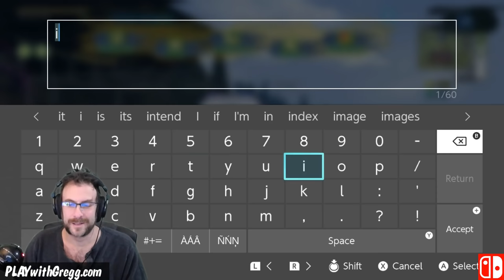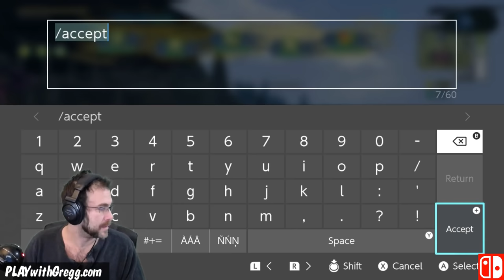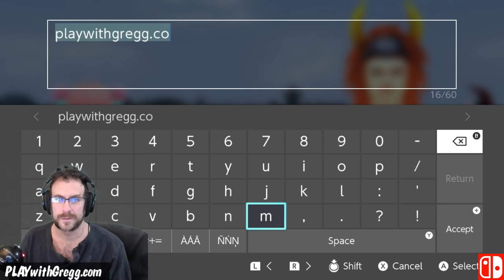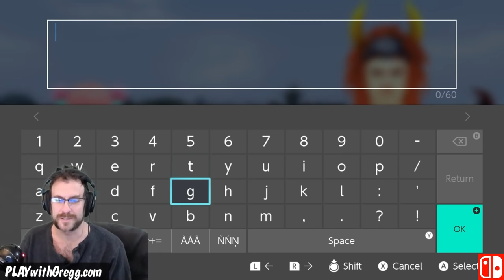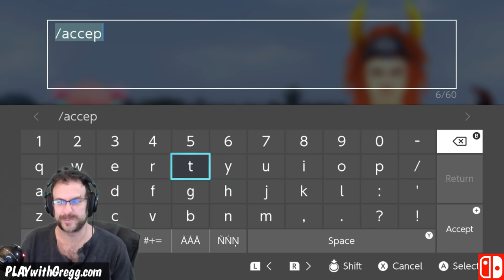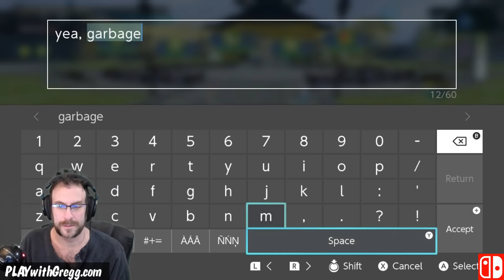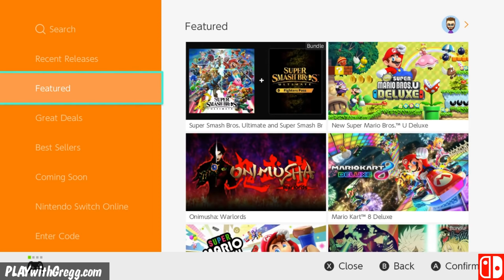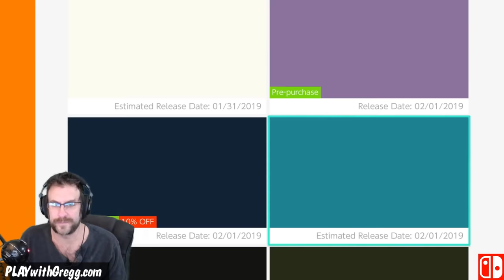ONIGIRI Gameplay - NINTENDO SWITCH - Cute Girls? MMO? FREE? - With Review